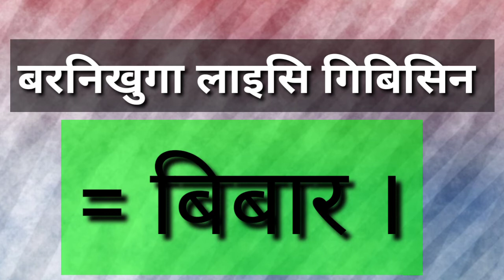गिबिसिन बरनि MLA ll Rupnath Brahma ll बरनि बायदि बायदि गिबि मावथि ।।June 12, 2021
Be video kow motivation ni thakwi banainai jadwg..jwgni boro ni gibi gwdw gwdwi swr ma maodgmn..ma mwn befrkow orai social media yao gwjaona tanw thakwi hogarby..

Video onnanwi jese hyw share klmnanwi agkowbw motivate klmdw jahate agbw video kow hogarnanwi gwjwnnai mwnw..